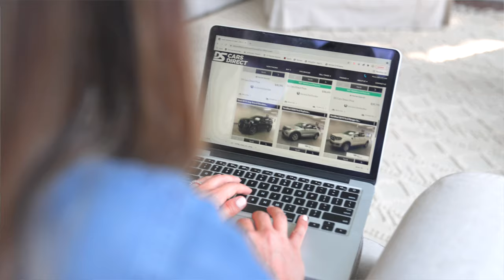Welcome to DS Cars Direct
We are your Used & Certified Pre-Owned Car Dealer.

DS Cars Direct is always open on our website, dscarsdirect.com. You can research and view photos of vehicles that you would like to purchase, value your trade-in, and more.

DS Cars Direct has a wide variety of pre-owned cars, trucks, and SUVs for you to choose from. Each vehicle has undergone a rigorous inspection to ensure that our inventory of used cars, trucks, and SUVs is always high quality. Search our online inventory to find the used car, truck, or SUV that is right for you. We have used cars, trucks, and SUVs for every need and budget, and our expert staff will always work to get you in the vehicle you want at an affordable price. Feel free to browse our online inventory, request more information about our used vehicles.